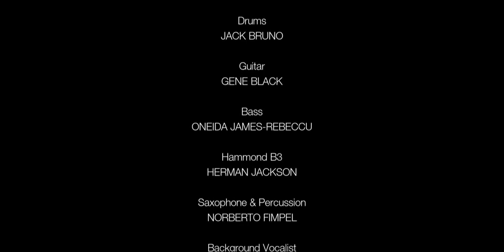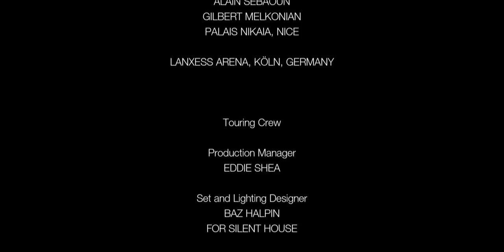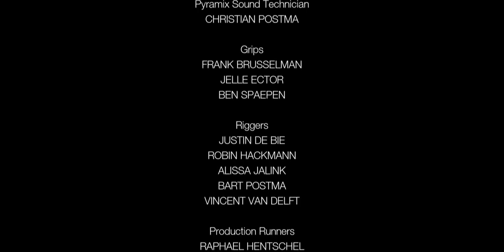Joe Cocker- Fire it Up Live, Cologne Germany- April 2013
1 I Come In Peace
Written-By – Rick Brewster, Ross Wilson (2)
2 Feelin' Alright
Written-By – Dave Mason
3 The Letter
Written-By – Wayne Carson Thompson
4 When The Night Comes
Written-By – Bryan Adams, Diane Warren, Jim Vallance
5 You Love Me Back
Written-By – Dennis Matkosky, Stephanie Bently*, Steve Diamond
6 I'll Be Your Doctor
Written-By – Jeff Trott, Steven McMorran, Victoria Horn
7 Up Where We Belong
Written-By – Buffy Sainte-Marie, Jack Nitzsche, Will Jennings
8 Come Together
Written-By – John Lennon / Paul McCartney*
9 Eye On The Prize
Written-By – Calvin Turner, Chad Gilmore, Courtlan Clement, De Marco Johnson, Jamie Kenney, Marc Broussard
10 You Don't Need A Million Dollars
Written-By – Rob Giles (3)
11 You Are So Beautiful
Written-By – Billy Preston, Bruce Fisher
12 Younger
Written-By – Gary Burr
13 Fire It Up
Written-By – Alan Frew, Johnny Reid, Marty Dodson
14 N'oubliez Jamais
Written-By – Jim Cregan, Rus Kenkel*
15 You Can Leave Your Hat On
Written-By – Randy Newman
16 Unchain My Heart
Written-By – Bobby Sharp, T. Powell*
17 With A Little Help From My Friends
18 Summer In The City
Written-By – John Sebastian, Mark Sebastian, Steve Boone
19 Hard Knocks
Written-By – Marc Broussard, Maxwell Aaron Ramsey, Shannon Sanders
20 Cry Me A River
Written-By – Arthur Hamilton
21 You Don't Know What You're Doing To Me
Written-By – Tyler Hilton, Wayne Kirkpatrick
Accordion [Uncredited] – Norberto Fimpel (tracks: 14)
Art Direction, Design – Jeri Heiden, Ryan Corey
Backing Vocals [Background Vocalist] – Laura Jane Jones, Nichelle Tillman
Bass – Oneida James-Rebeccu
Cameraman [Camera Operator] – Bert Van Rijn, Eugene O'Connor, Floor Berkhemer, Harriet Sheard, Marjolein Hoitinga, Nick Wheeler (2), Niels Van Brakel, Tim van der Voort
Cameraman [Spidercam Operator] – Frank Stutzke
Cameraman [Spidercam Pilot] – Christian Will
Directed By – Nick Wickham
Drums – Jack Bruno
Edited By – Harry Anstey
Engineer [Additional Engineering] – Andrew Schubert, Brad Townsend
Engineer [Audio] – Joerie Fransen, Radu Simon
Engineer [Senior Audio] – Jereon "Huub" Lelieveld
Guitar – Gene Black
Keyboards, Directed By [Musical Director] – Nick Milo
Mastered By – Ted Jensen
Mixed By – Chris Lord-Alge
Mixed By [Assistant] – Keith Armstrong, Nik Karpen
Organ [Hammond B3] – Herman Jackson
Photography By – Christoph Kostin
Producer – Emer Patten
Saxophone, Percussion – Norberto Fimpel
Technician [Sound] – Christian Postma
Technician [Spidercam] – Daniel Delatron